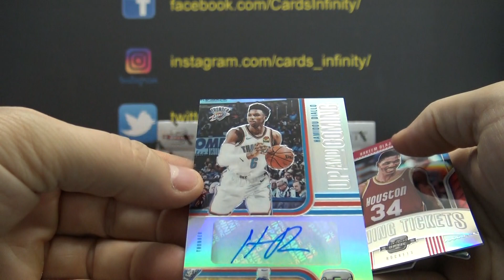Rody's 2018/19 Panini Contenders Optic NBA Basketball Box Break